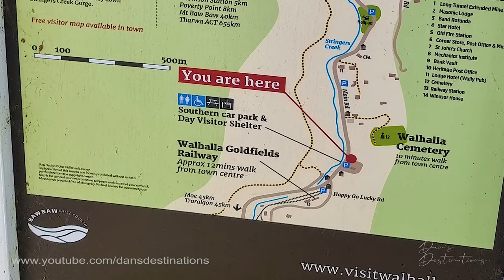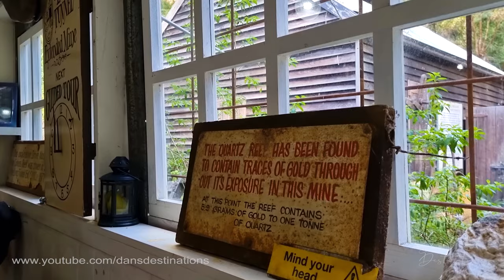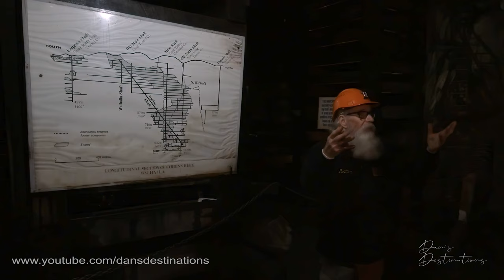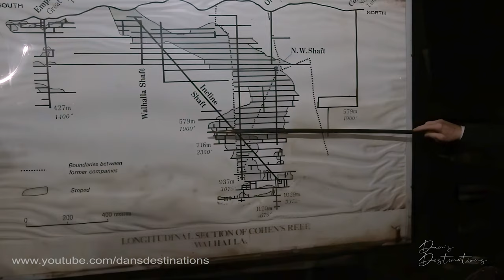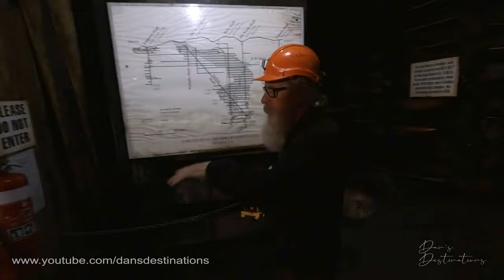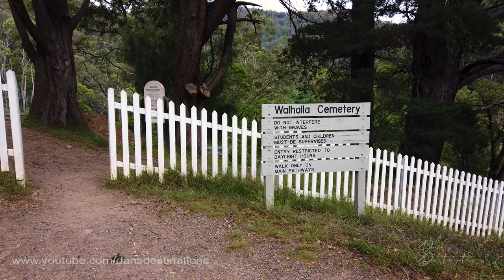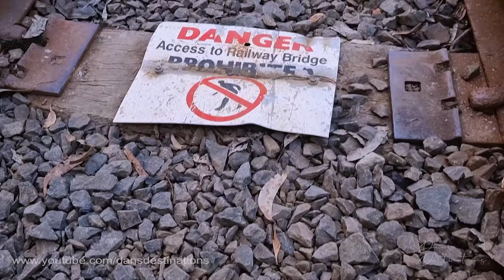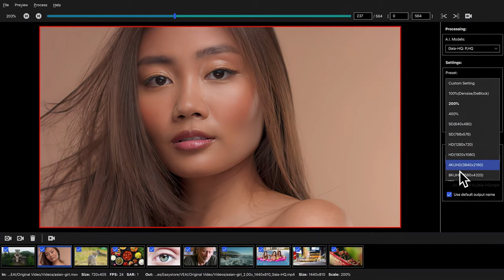⚒️ Guide to Walhalla, Victoria, Australia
This is our guide to Walhalla, Victoria, Australia.
Walhalla is an old gold mining ghost town about 2 hours east of Melbourne that has been transformed into a tourist attraction.
It is famous for its historical buildings, gold mine tours, and historic railways.

▬▬ CONTENTS ▬▬
0:00 - Preview
0:15 - Travel to Walhalla
0:46 - Yallourn Power Station
1:16 - Loy Yang Power Station
2:20 - Walhalla Town
3:56 - Long Tunnel Extended Gold Mine
6:15 - Mine: Hammer & Tap
9:13 - Mine: Quartz Reef
12:31 - Mine: Steam Jackhammer
14:50 - Mine: Boiler Room
16:19 - Mine: Quartz Samples
18:47 - Mine: Mine Map
24:58 - Mine: Working in the Mine
27:04 - Returning to the Surface
27:21 - Stringers Park
28:21 - Walhalla Cemetary
29:14 - Goldfields Railway
30:52 - Thomson River Bridge
32:10 - Railway Return
32:49 - TopazLabs

Check out Topaz Labs Video Enhance AI for upscaling and enhancing your videos using AI. (link below)

Recommended Equipment:
- DJI Mavic 3
- DJI Osmo Action
- DJI Osmo Pocket
- DJI Mini 2
- AIMTOM Battery